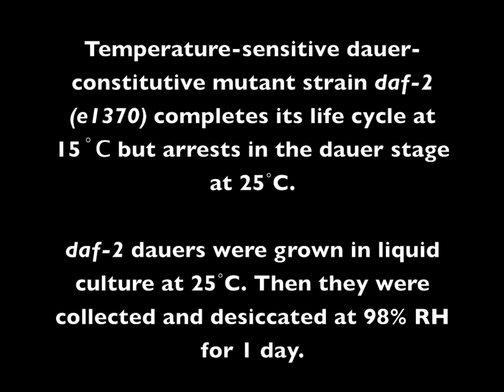Resurrection of Worms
Cihan Erkut and Teymuras Kurzchalia proudly present...

Rehydration of C. elegans Dauers

The special dauer larva of the soil worm Caenorhabditis elegans can be desiccated and rehydrated. During desiccation, they lose most of their body water but they stay alive in a suspended animation state known as anhydrobiosis. In this video, we show how dry worms come back to life in several minutes after addition of water.

This video is originally published as a supplementary material to the following article:

Erkut C., Penkov S., Fahmy K. and Kurzchalia T.V. How worms survive desiccation: Trehalose pro water. Worm 1(1):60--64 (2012).